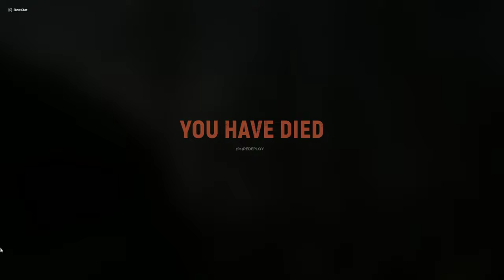Sturmtruppen Assault!!! Hell Let Loose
Hope you enjoy the game play!!!